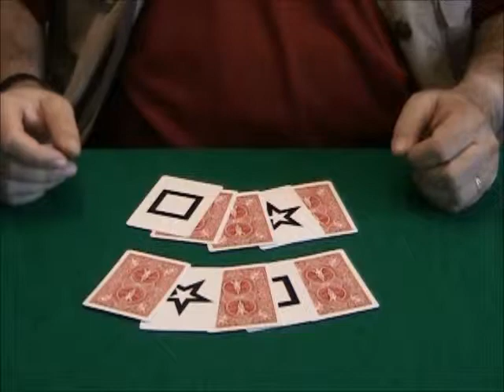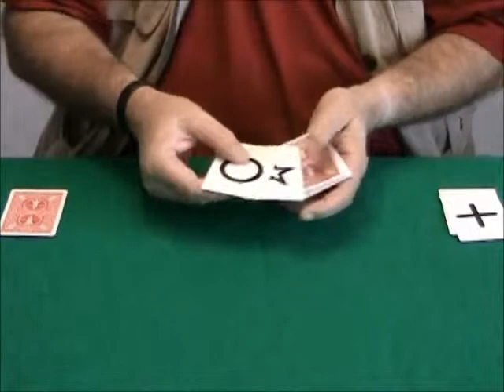ESP Card Magic Vol.15 by Wild-Colombini Magic - DVD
THIS IS THE FIFTEENTH IN A SERIES OF DVDS DEDICATED TO EFFECTS USING ESP CARDS. HOWARD ADAMS IS CERTAINLY ONE OF THE MOST PROLIFIC CREATORS WITH REGARDS TO ESP CARD ROUTINES. All these routines are self-working with no sleight-of-hand whatsoever.CONTENTS:QUINCIDENTA: A spectator freely selects a des... For More Details and Purchase,